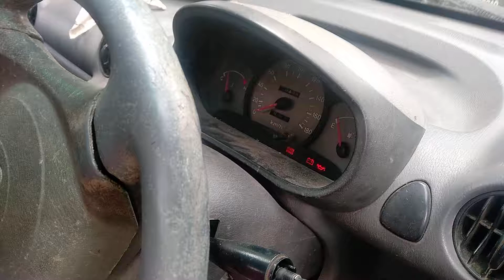HSC B R2196184 SARTHA GHOSH LIGHT DRIVER 3